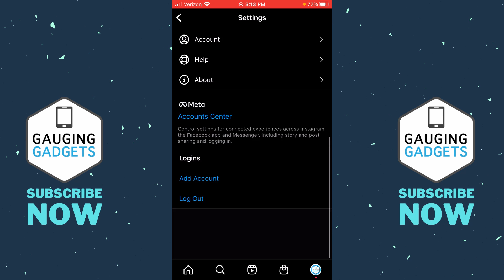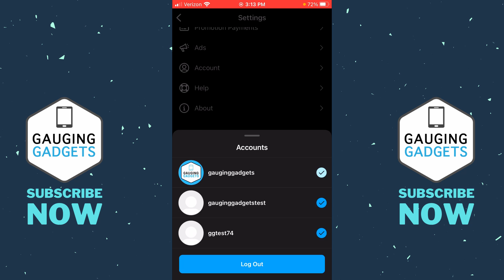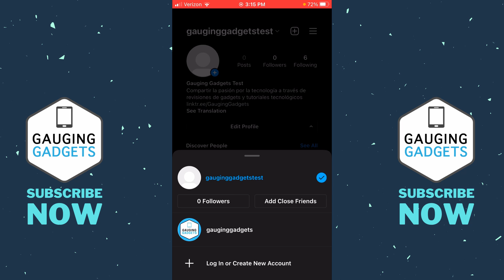How to Delete Instagram Account from Account List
How to delete an Instagram account from the account list? In this tutorial, I show you how to remove an account from the Instagram app account list. This can be useful if your Instagram app shows multiple accounts and you want any of them removed.

Follow the steps below to delete an account from the Instagram account list:
1. Open the Instagram app on your iPhone or Android.
2. Go to your Instagram profile by selecting your profile picture in the bottom right.
3. Open the menu by selecting the 3 horizontal lines then select Settings.
4. Scroll down and select log out.
5. Ensure all account and select then choose Log Out.
6. Select Lot Out of All Accounts.
7. Select Edit.,
8. Choose the X next to any accounts you want to remove. Confirm that you want them removed.
9. Select Done Editing.
10. The account should not long show up in the Instagram account list.